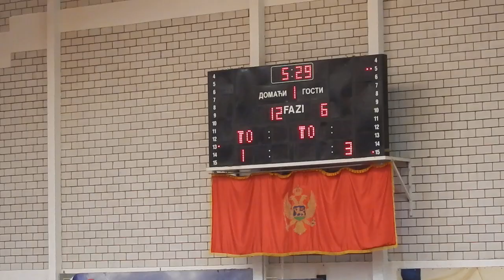pioniri KK Pljevlja - KK Rudar 72 : 59 prva četvrtina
SC "Ada", 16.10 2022.godine. Foto kamera: Milenko Jelić

Liga mladih Crne Gore
Sjever - pioniri 1.kolo      Lokalni derbi

KK Pljevlja - KK Rudar  72 : 59

Sportski centar “Ada”. Gledalaca oko 100. Sudije: Kenan Gušmirović i Boris Raičević (Bijelo Polje).

PLJEVLJA: Laković 2, Šljukić, Golubović 2, Milikić 15, Džaković 2, Kotlaja 20, Mojović 3, Peruničić 11, Bošković 17, Čamdžić, Klačar, Džogaz, Gospić, Stanić.

RUDAR: Cupara 2, Dragutinović 22, L. Rondović, Vraneš 2, D. Rondović, Veljančić, Starčević, I. Knežević 8, M. Knežević 14, Milić 11.